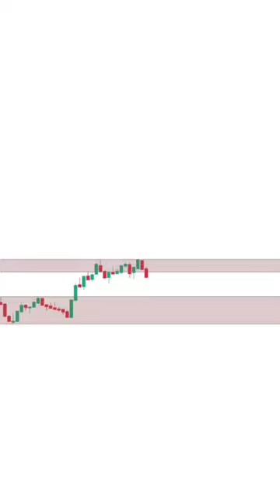Hammer candlestick Pattern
TOPIC RELATED IN THIS CHANNEL 👇
Trader-Finance
Trade - Topic
Day trading-Topic
Option Topic
options trading
day trading
crypto trading
Trader-Finance
Trade - Topic
trading view
trading company
share trading
stock trading
trading account

Tags..
intraday trading
option trading
nifty tomorrow
options trading
candlestick pattern hindi
rakesh jhunjhunwala
forex
olymp trade
trading kaise kare in hindi
Swing trading
technical analysis

ADVISOR.